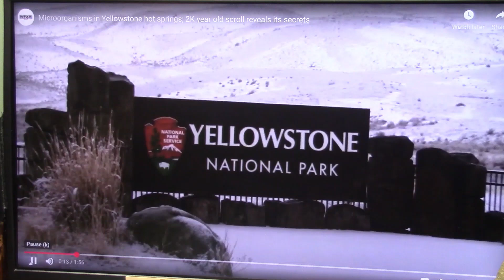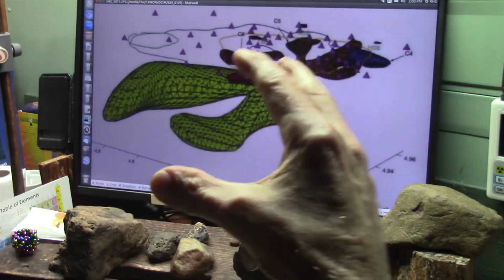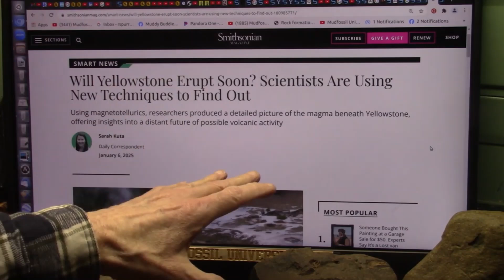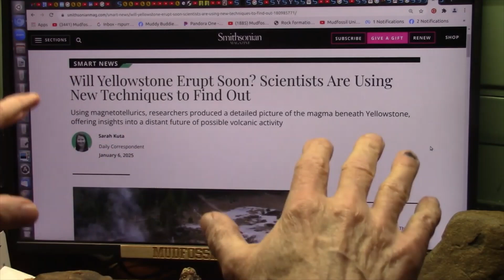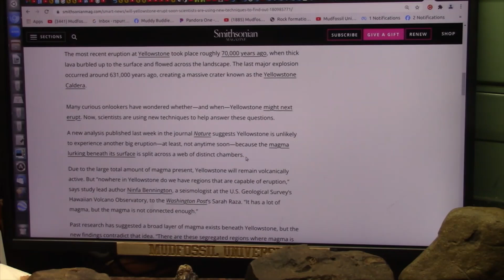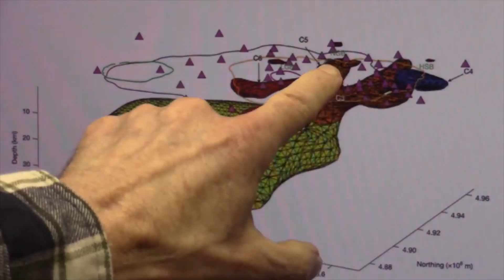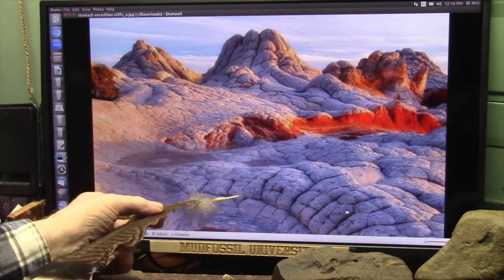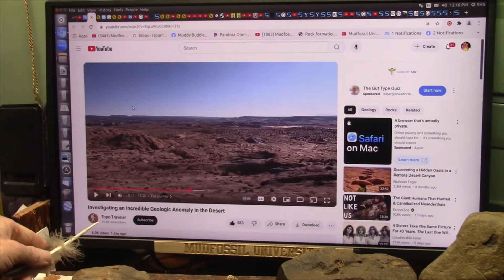To Understanding the Volcanic Activity at Yellowstone You Must Understand Anatomy and Chemistry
Yellowstone Might Just Be a Decomposing Corpse and I think I can make that case quite successfully.
The Yellow are lungs made from rubbery Collegen which stretches easily. and collegen creates Basalts. The red areas are from structural matter called Kerogen and Keratin.
The Boiling Spring is from Spontaneous decomposition heating under earth.